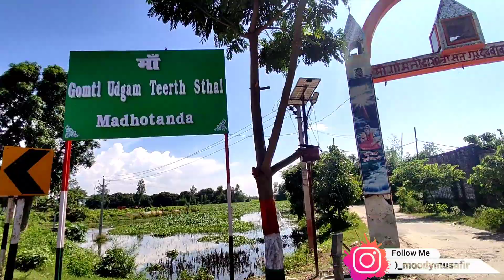Gomti Udgam Sthal | गोमती उदगम स्थल,माधोटांडा | गोमती नदी का उदगम स्थल सम्पूर्ण जानकारी 2022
Gomti Udgam Sthal | गोमती उदगम स्थल माधोटांडा, पीलीभीत | गोमती नदी उदगम स्थल  सम्पूर्ण जानकारी 2022